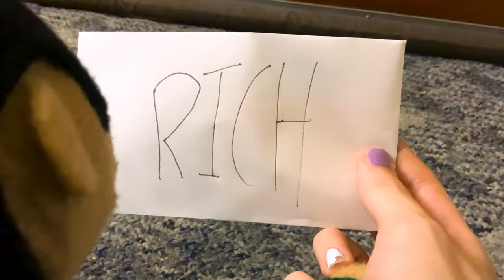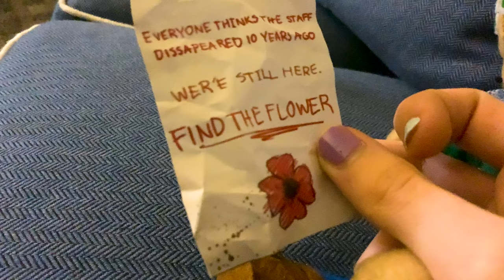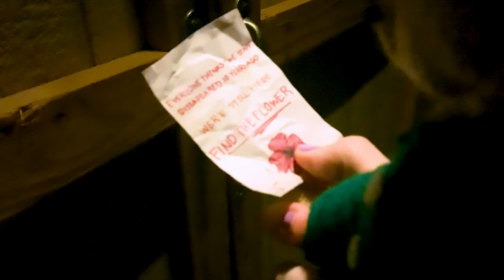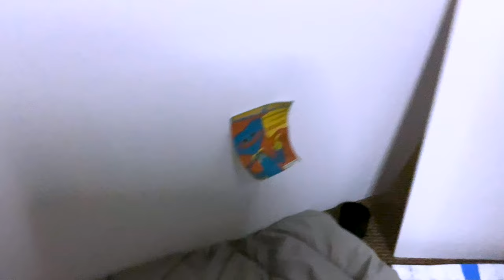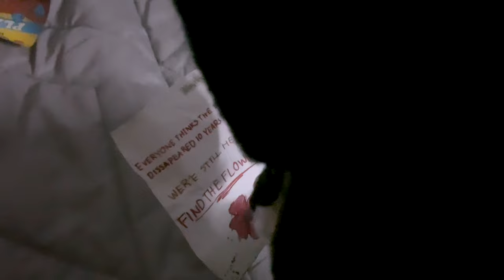Poppy Playtime Plush - Welcome to the Factory!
One day, Rich receives a strange letter in the mail! This letter alerts him to the old Playtime Co. factory that he used to work at. As he embarks on this journey, he learns that the toys never stayed turned off...

LAST CHANCE TO BUY MY PLUSH!

- About -
Poppy Playtime Plush is an adaptation of the Poppy Playtime video game by Mob Entertainment. Created by Travis Plush Productions,
This series follows Rich, Poppy, and various other toy creatures along their adventures to uncover the mysteries of the Playtime Co. Factory.

Poppy Playtime is a 2021 episodic survival horror video game developed and published by American indie developer Mob Entertainment. Set in the year 2005, the player plays as an unnamed former employee of a toy-making company named Playtime Co., who revisits its abandoned toy factory after the company's staff mysteriously disappeared a decade ago. The player navigates through a first-person perspective and must solve puzzles, some requiring a gadget named the GrabPack, to progress while avoiding various enemies.
You must stay alive in this horror/puzzle adventure. Try to survive the vengeful toys waiting for you in the abandoned toy factory. Welcome to Playtime Co.!